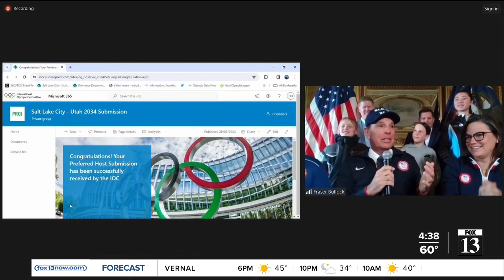Salt Lake City officially submits bid to host 2034 Winter Olympics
While track and field isn't a part of the Winter Olympics program, Salt Lake City cleared another hurdle Thursday in its effort to host the 2034 Games.